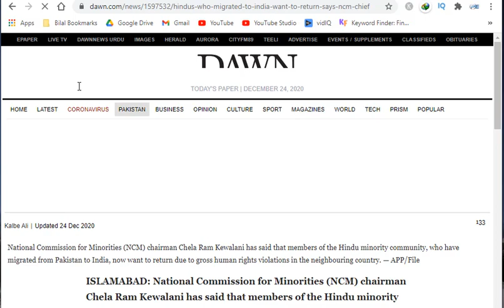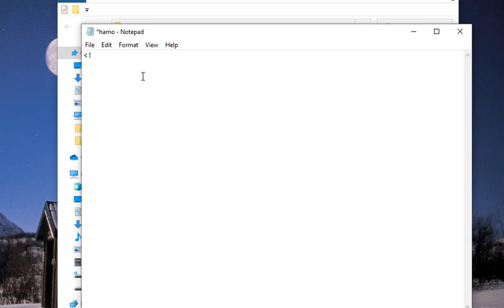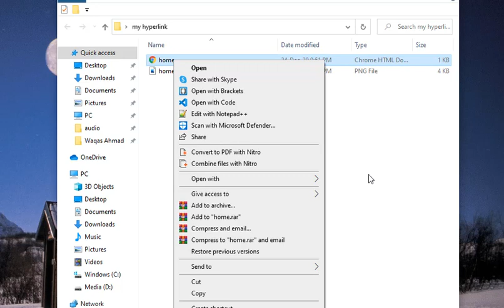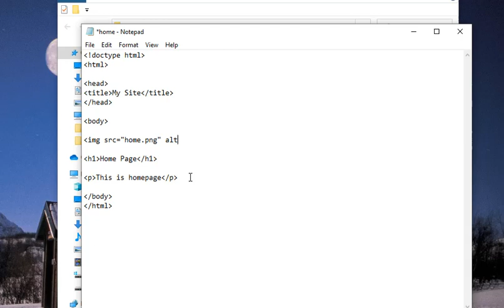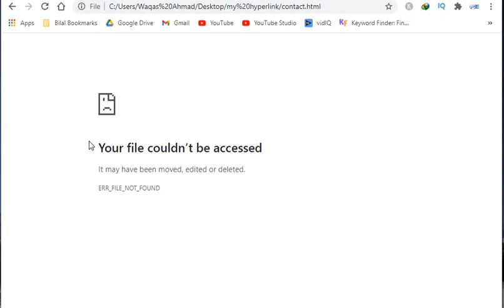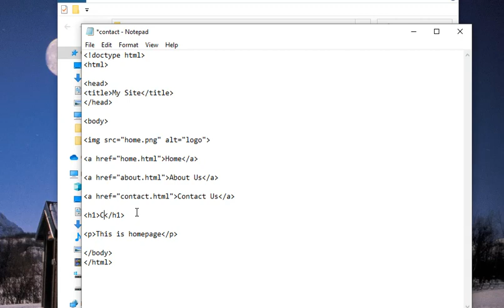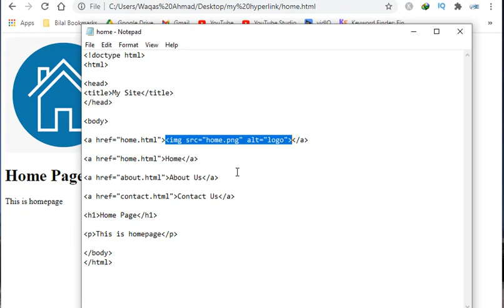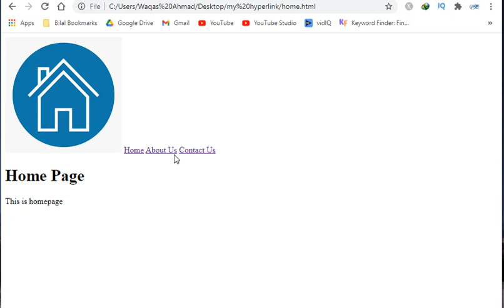9th Class Computer science New Book 2020 | Ch 05 Lec 10 | Hyperlinks in HTML | a Tag in HTML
9th Class Computer science New Book 2020. Hyperlinks in HTML and a Tag in HTML.

9th class computer science new book 2020,
9th class computer new book,
how to hyperlinks,
hyperlink in html tutorial,
hyperlinks in html,
what is hyperlink in html in hindi,
how to create a hyperlink in html in urdu,
anchor tag in html in urdu/hindi,
how to use image as hyperlink in html,
how to create hyperlink in html using notepad,
hyperlink in html in hindi,
html tutorial in urdu,
adding image in html,
a tag in html in hindi,

HTML links are hyperlinks.
You can click on a link and jump to another document.
When you move the mouse over a link, the mouse arrow will turn into a little hand.

Note: A link does not have to be text. A link can be an image or any other HTML element!

HTML Links - Syntax
The HTML a tag defines a hyperlink.
The most important attribute of the a element is the href attribute, which indicates the link's destination.
The link text is the part that will be visible to the reader.
Clicking on the link text, will send the reader to the specified URL address.

By default, links will appear as follows in all browsers:

An unvisited link is underlined and blue
A visited link is underlined and purple
An active link is underlined and red

HTML Links - The target Attribute
By default, the linked page will be displayed in the current browser window. To change this, you must specify another target for the link.

The target attribute specifies where to open the linked document.

The target attribute can have one of the following values:

_self - Default. Opens the document in the same window/tab as it was clicked
_blank - Opens the document in a new window or tab
_parent - Opens the document in the parent frame
_top - Opens the document in the full body of the window

HTML Links - Use an Image as a Link
To use an image as a link, just put the img tag inside the a tag:

1) Use hashtag AskPE in YouTube search
OR
2) Comment your question in comment section.